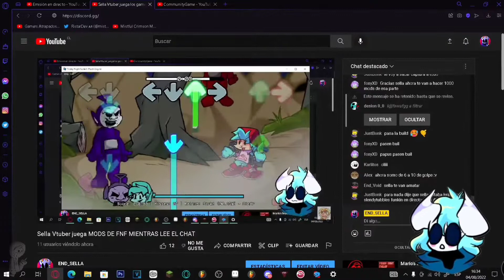SellaVT Juega Nostalgia ( Empanadas OLD ) en Directo - Slendytubbies Funkin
si

se podría decir una leak?

Clip sacado del canal de